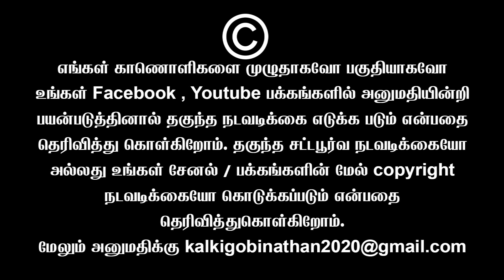தோல்வி மேல் தோல்வி மாநிலங்களவை மோடியை முடிச்சு விட்ட எதிர்க்கட்சிகள் | Sundaravalli Speech Sembulam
தோல்வி மேல் தோல்வி மாநிலங்களவை மோடியை முடிச்சு விட்ட எதிர்க்கட்சிகள்  | Sundaravalli Latest Speech | Sembulam